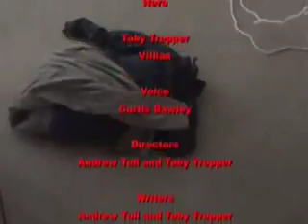Mission Impossible 3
Another instalment in our epic miniseries.